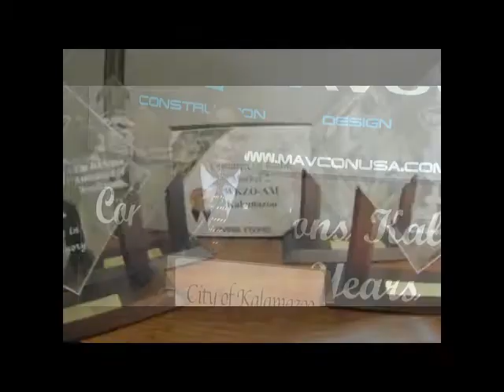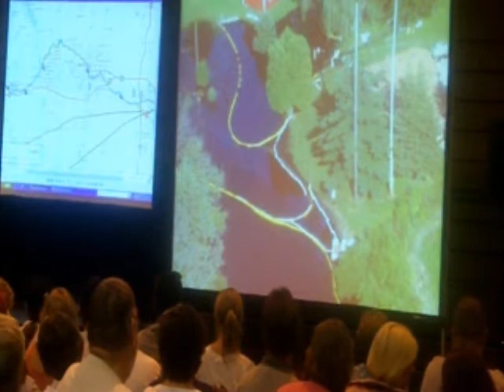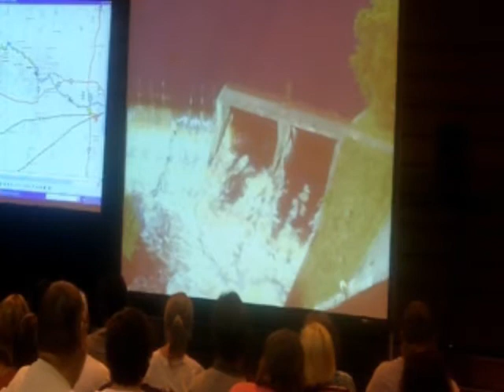Michigan Oil Spill: EPA's Susan Hedman Leads Marshall Town Hall Meeting with Residents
BATTLE CREEK -- She works with 6 states as a part of her Regional Administrator role at the Environmental Protection Agency and Susan Hedman has certainly been no stranger to press briefings on the Michigan Oil Spill over the last week and a half.

Monday night she led the discussion at the Marshall Town Hall meeting that had Enbridge Energy Partners in attendance.  Enbridge however didn't speak at this meeting as they have done at previous press conferences.

This town hall meeting which was capacity for the gymnasium with residents concerned about their homes, safety of their water and more in the wake of the oil spill in Marshall.